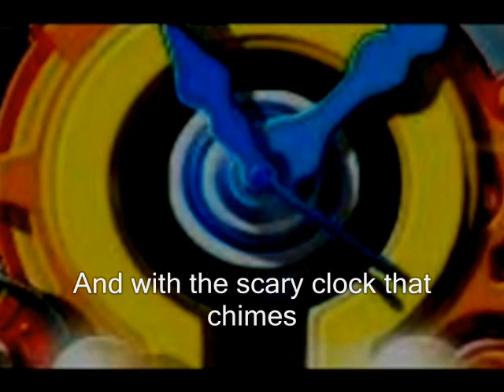Child Abuse=A Real Story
DESCRIPTION UPDATE
Glitzygirl94 made this poem in 2007 so how did she copy me when I made mine in 2009? x'D Anyways I apolgise to her for all the trouble she has been getting.
TOGATHER WE CAN HELP STOP CHILD ABUSE
Wow 1000 views XO
How did I get 1000 views o.O Also go to my channel,to

not own nexon and anything else i dont own isnt
mine!=S